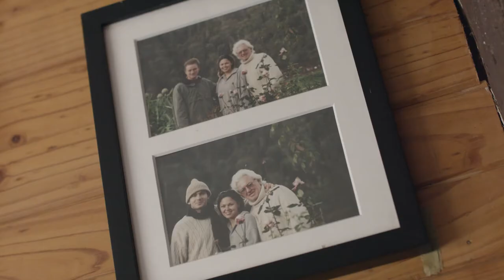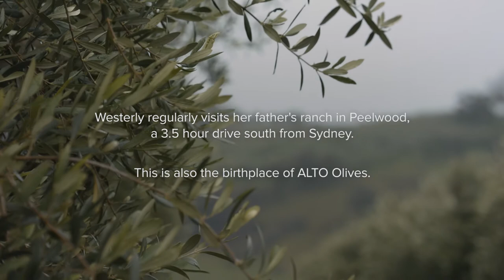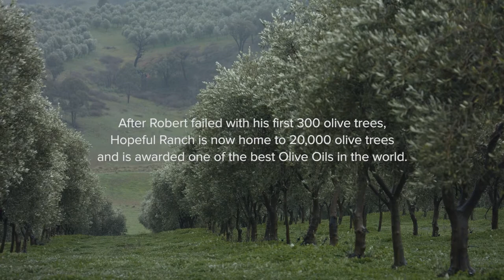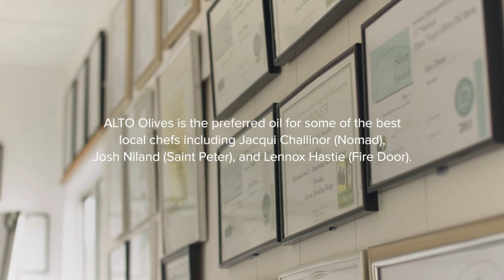Tale of the people behind the award winning ALTO Olive oil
VIVE's first Food Talk featuring Westerly and Robert, the minds behind an Australian award-winning Olive Oil producer.

VIVE Food Talk has been created to share the stories of the Australian Food Heroes so that we get people curious about food, good quality food. Our goal is to inspire people to learn more about food provenance, develop an appreciation for quality products and give themselves a good excuse to cook and share food with others.

This video also features a recipe created by Jacqui Challinor, the Head Chef at Nomad restaurant, Sydney (Australia). Find Jacqui's Burrata, Fennel Jam, EVOO recipe online in the following link: